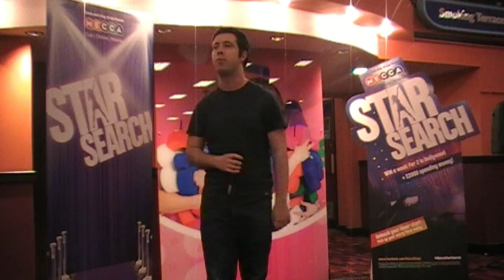Mecca Star Search - Robert Jeffries - Wherever You Will Go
Mecca Star Search - Robert Jeffries singing Wherever You Will Go at Mecca Chester